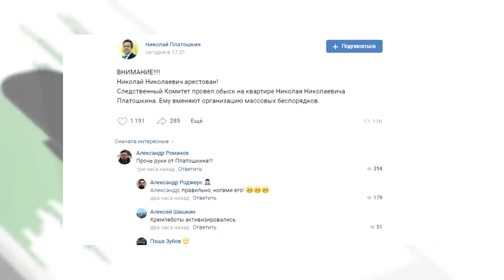Арест Платошкина: на что рассчитывает Кремль?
Пока информации немного, но выглядит это как некий фарс, в котором власти решили не то Платошкина припугнуть, не то прорекламировать, в любом случае его имя никак не вяжется с понятием "массовые беспорядки". Мы опросили экспертов на этот счет - координатор "Левого Фронта" Сергей Удальцов, секретарь ЦК Объединенной коммунистической партии Дарья Митина, журналист Максим Шевченко считают, что это ошибка, в которой власти что-то напутали. Руководитель Центра политологических исследований Финансового университета Павел Салин же, напротив, считает, что это намеренное предупреждение Платошкину, который вел неправильную, с точки зрения Администрации президента, публичную игру. Они поделились своим мнением с НаканунеТВ.